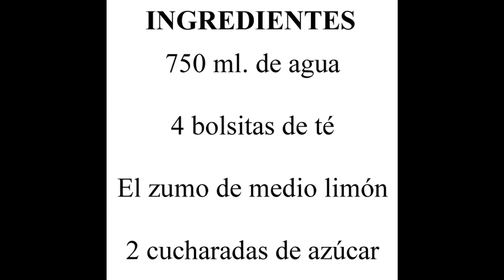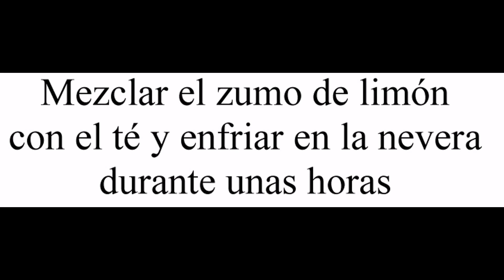Bebida fría de té verde con limón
Devorando España

Hoy te enseño a preparar una bebida fría de té verde con limón ideal para el verano, aunque también puedes bebertela bien calentita si te gusta más.

¡Es tan sencilla de preparar que lo más difícil es esperar a que se enfríe la bebida!

¿Te gusta el té verde? ¿Sueles consumirlo infusionado con frutas?

Para preparar esta bebida fría de té verde con limón necesitaras:

- 750 ml. de agua

- 4 bolsitas de té verde

- 2 cucharadas de azúcar

- ½ limón

Para preparar esta bebida fría de té verde con limón debes seguir los siguientes pasos:

- Calentar el agua en un cazo.

- Cuando hierva, apagar el fuego e introducir las bolsitas de té.

- Dejar reposar las bolsitas de té durante 5 minutos.

- Retirar las bolsitas de té.

- Añadir el azúcar y remover bien.

- Dejar enfriar el té.

- Exprimir el limón.

- Mezclar el zumo de limón con el té.

- Enfriar en la nevera durante unas horas.